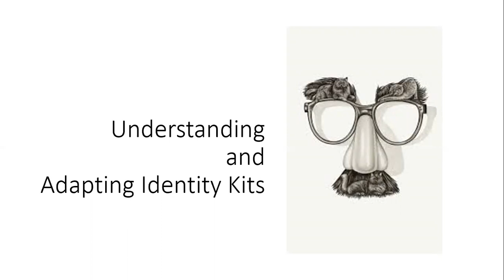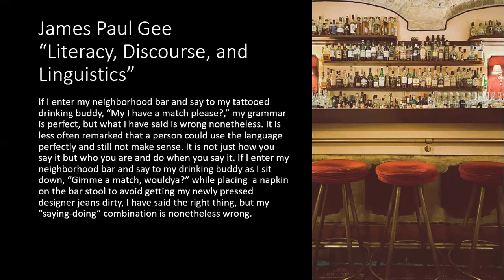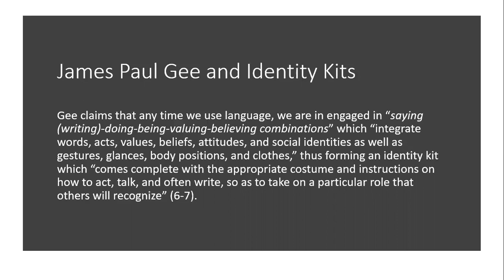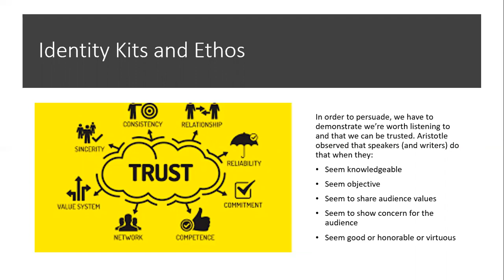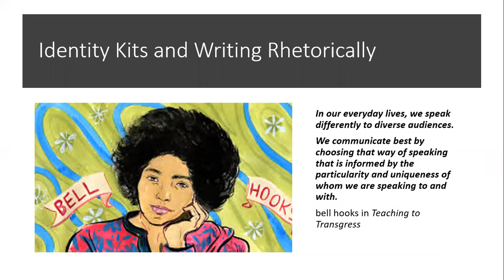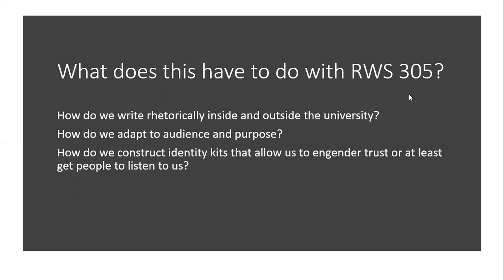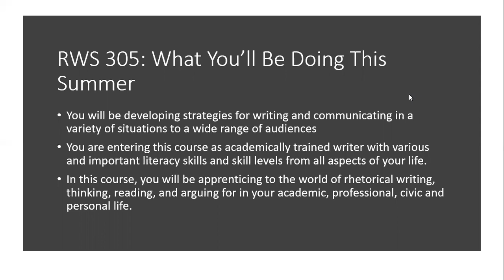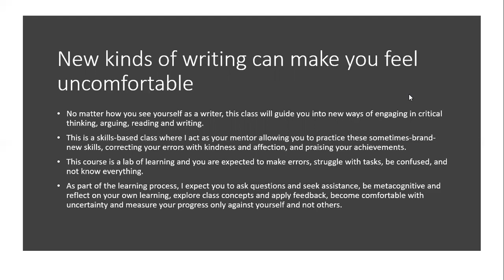Week 1 Identity Construction